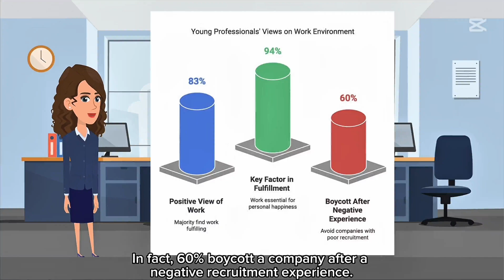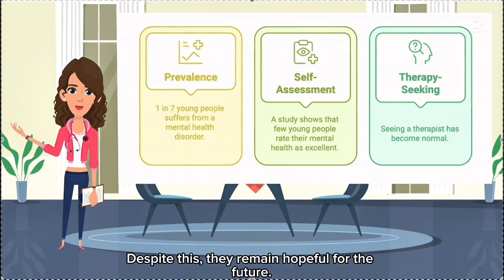European Statistics Competition Belgium 2024-2025 - Team LESSTATIX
🇪🇺 European Statistics Competition in Belgium 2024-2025 🇧🇪
🏆 2nd place Public Choice Award